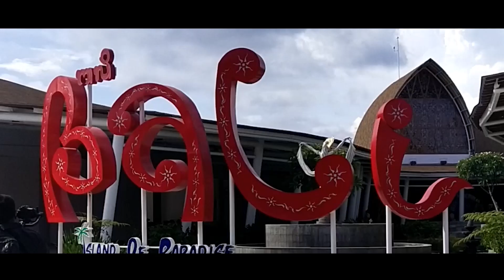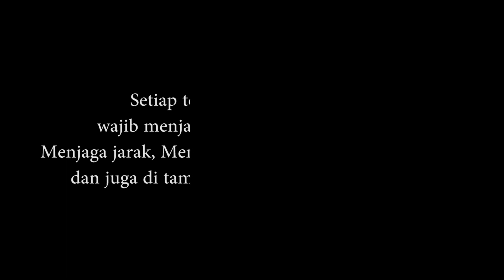BALI RECAP VLOG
Gimana harinya.
Semoga menyenangkan dan dalam keadaan sehat sehat terus ya

Oh ya jujur lagi kangen-kangennya travelling lagi
Tapi karena kondisi yang belum aman buat traveling jadi kita throwback aja kali ya😁

Nah jadi kemaren aku bareng si @hndrarwl sempat traveling di bulan oktober 2020 ke bali.
jujur sih excaited bangettt karena pertama kalinya traveling di masa pandemi inj.

Tujuan utama kita ialah meng edukasi teman-teman kalo bali itu udah siap menyambut wisatawan di era new normal. pastinya dengan menerapkan protokol kesehatan dan bertanggung jawab terhadap diri sendiri.

Pesan aku buat teman-teman di luar sana yang pengen liburan nantinya
Yuk liburan diindonesiaaja untuk bantu pariwisata Indonesia bangkit lagi dan jadilah wisatawan yang smart yang patuh akan protokol kesehatan dan kebersihan lingkungan.

Semoga kondisi ini akan terus membaik dan kita bisa liburan bareng 🙏

Happy nice day 💚